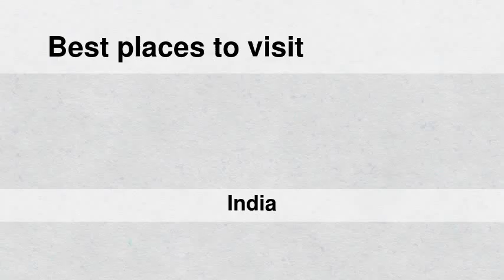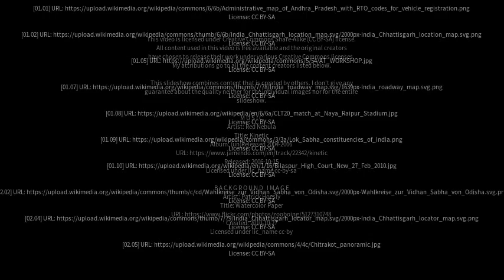Best places to visit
Best places to visit - Kondagaon (India) Best places to visit - Slideshows from all over the world - City trips, nature pictures, etc.